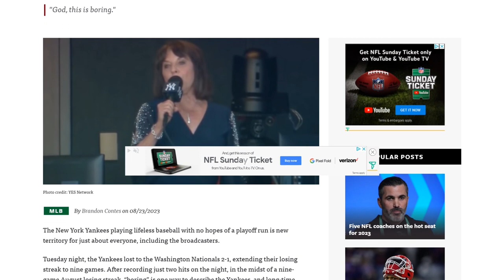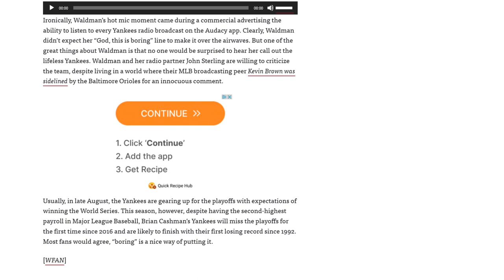Suzyn Waldman's Candid Commentary Overheard On Hot Mic! Yankees Performance Called...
wfan
660